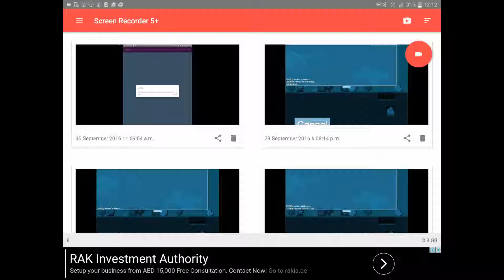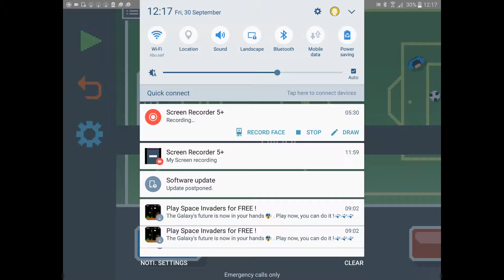DONUT Games:MICRO BATTLES 1,2 AND 3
No Description oooo look who learned to use their hands I DON'T NEED CHOPSTICKS!